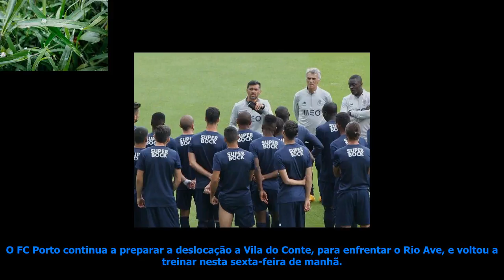Fc porto: lateral-direito na b e todos à disposição